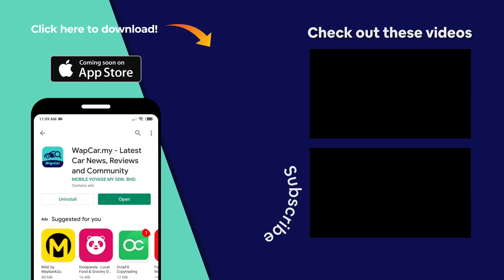Top 5 New Cars Coming to Malaysia in 2021 - Perodua D55L, Iriz Cross, Corolla Cross & More! | WapCar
2020 despite the ongoing Covid-19 pandemic has been a pretty exciting year for the automotive market in Malaysia. We witness the launch of the Proton X50, Honda City, Nissan Almera, and other exciting new models.

2021 will be an equally if not a more exciting year for the local automotive scene with the imminent arrival of cars such as Perodua D55L, Proton Iriz Cross, Proton Persona 4AT, Toyota Corolla Cross and others.

Intro: 00:00
Perodua D55L: 00:57
Proton Iriz/Persona: 02:39
Toyota Corolla Cross: 04:37
Honda City Hatch: 06:26
Mazda BT-50: 07:54